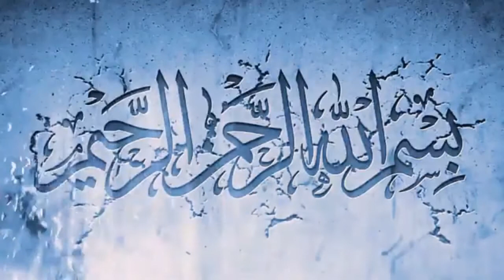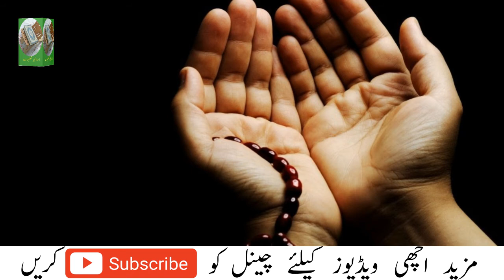Ya Allahu Ya Salamu Ka Wazifa || Ya Allahu Ya Qawiyu ka Wazifa || Asmaulhusna Ka Wazifa.